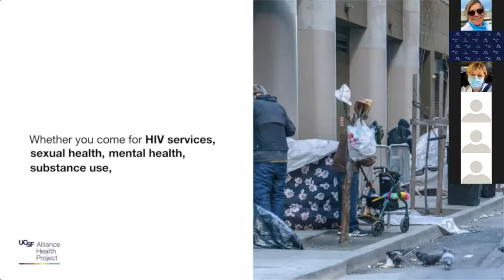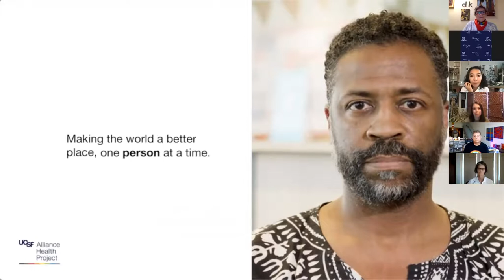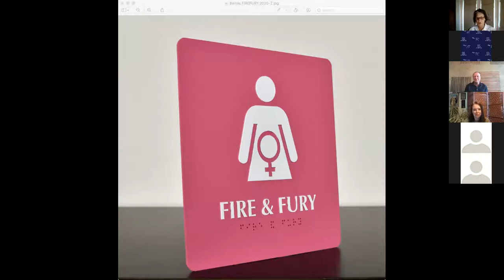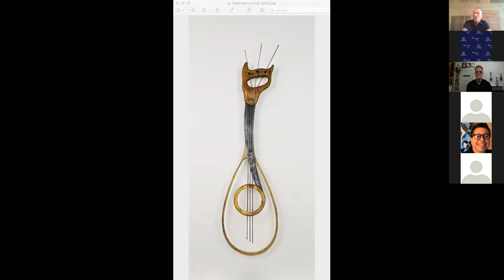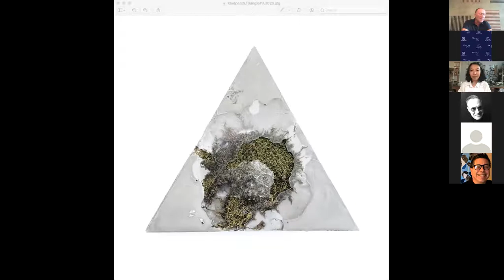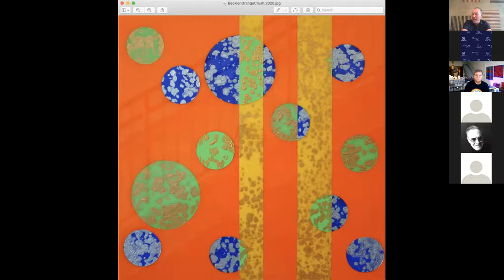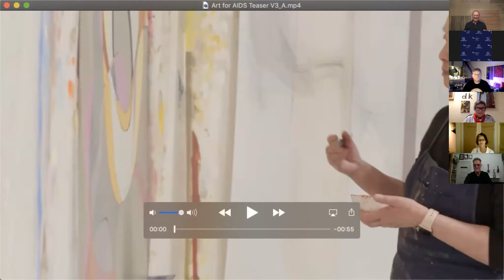Art Talks: Mixed Media